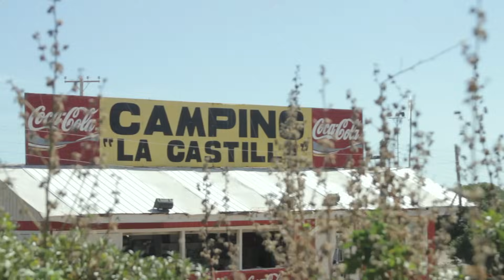Ases Falsos - Pacífico [Video Oficial]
del disco Juventud Americana (Arca Discos, 2012)

dirección: Roberto Cisternas y Ases Falsos
producción: Nicole Bonilla

técnicos: Francisco Díaz y Luc Gajardo
agradecimientos a Guillermo Gómez y Carlos Salinas

¡EL TABO ÜBER ALLES!